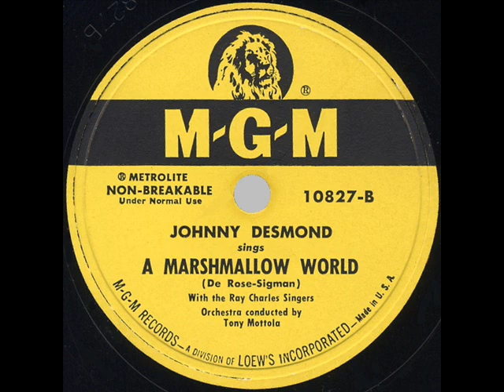1950 Johnny Desmond - A Marshmallow World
Though overshadowed somewhat by the two very popular new hits "Silver Bells" and "Frosty The Snowman," "A Marshmallow World," "Christmas In Killarney," and "There Is No Christmas Like A Home Christmas" were also among the 1950 additions to the growing library of holiday ‘pop’ tunes. Desmond, Bing Crosby, Vaughn Monroe, Ray Anthony, and Arthur Godfrey all recorded "Marshmallow" that year.

Transferred from the original 78rpm: M-G-M 10827 - A Marshmallow World (De Rose-Sigman) by Johnny Desmond, with the Ray Charles Singers, orchestra conducted by Tony Mottola .